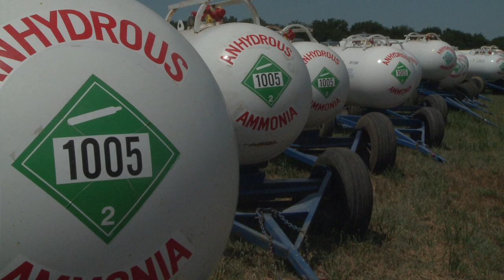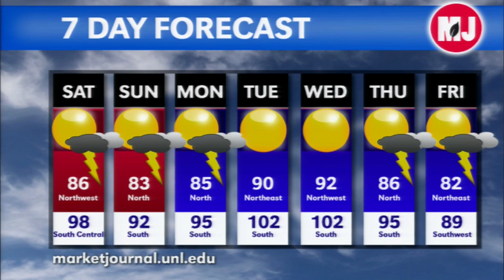Market Journal - June 19, 2015 (full episode)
Reporting from the 2015 International Food and Agribusiness Management Association World Conference in Saint Paul, Minnesota…

Market Analysis – Ed Usset, University of Minnesota grain marketing specialist, describes growing conditions in Minnesota. Ed also discusses his plan for sales since corn and soybean prices never hit his original selling targets.

TPP & TPA – Eric Thor, Arizona State University professor of agribusiness, explains why the Trans-Pacific Partnership and Trade Promotion Authority are important for farmers in Nebraska.

Avian Influenza in Minnesota – Minnesota has more confirmed detections of avian influenza than any other state in the country. Bethany Hahn, Minnesota Board of Animal Health communications director, talks about the impact of the virus in the state. (Update: The Knox County flock has been released from quarantine after tests failed to confirm avian influenza.)

Big Data – Kenneth Zuckerberg, Rabobank Food & Agribusiness Research and Advisory executive director, talks about the role of big data in agriculture.

Weather Forecast – Al Dutcher, Nebraska Extension state climatologist, gives his forecast for the coming week.